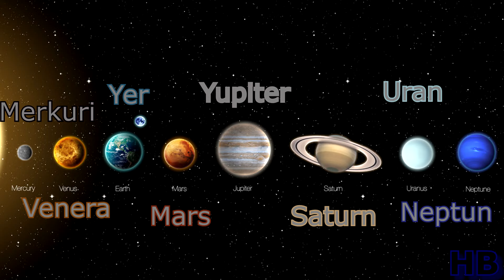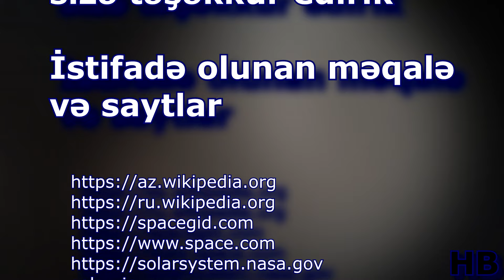Nəyə görə PLUTON artıq planet deyil? GÜNƏŞ SİSTEMİnin PLANETləri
Günəş sistemində yerləşən ilk dörd planetə daxili planetlər, digər dörd planetə isə xarici planetlər deyilir. Günəşdən olan uzaqlıqlarına görə planetlər ardıcıl olaraq Merkuri, Venera, Yer, Mars, Yupiter, Saturn, Uran və Neptundur. Bu səkkiz planetin altısının ətrafında dönən təbii peykləri vardır. Bundan başqa xarici planetlərin ətrafında dönən toz və digər kiçik hissəciklərdən ibarət olan halqaları vardır.
Istifadə olunan materiallar.
SOLAR SYSTEM
Musiqi